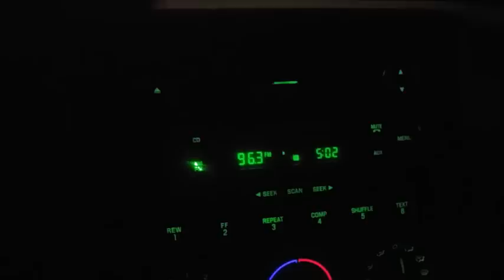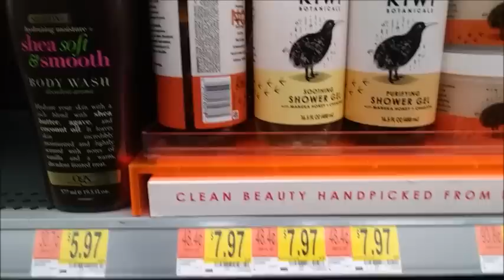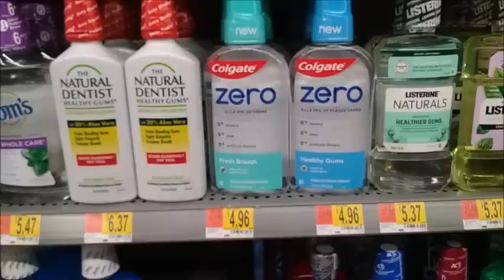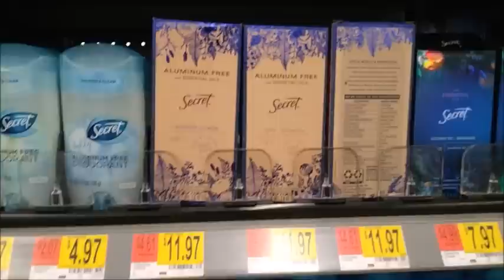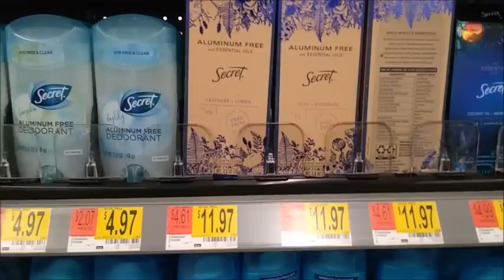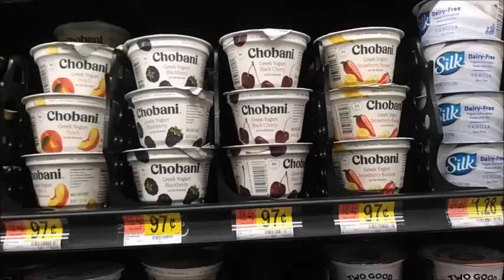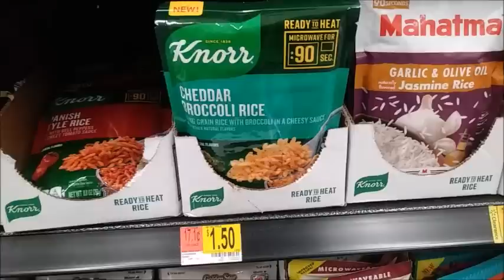15 Hot Walmart Deals (All FREE +$27)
Google Doc

TA1DU

🔹Field Agent:
sm6vu94

🔹Shopkick
Use code BEST159373 or download

🔹Ibotta
mbilklq